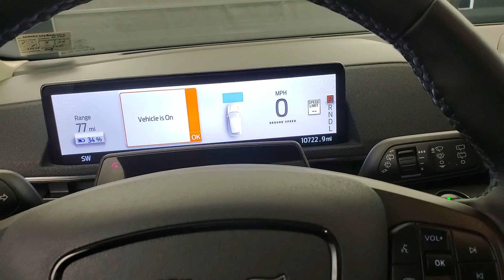2023 Ford Mustang Mach-E California NAVIGATION BACK-UP CAMERA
A04219​
BACK-UP CAMERA, BLUETOOTH CONNECTION, HEATED FRONT SEATS, HEATED STEERING WHEEL, INTEGRATED TURN SIGNAL MIRRORS, KEYLESS START, NAVIGATION SYSTEM, POWER DRIVER SEAT, PUSH BUTTON START, SEAT MEMORY, USB, AWD, ONE OWNER. Why buy from Car Vision? (1) We are a "No-Hassle No-Haggle" dealership! We pre-discount our cars, so you do not need to worrying if you got the best price! (2) Our salespeople are non-commissioned, and won't be pushy about a purchase. (3) We remove the fear of purchasing a pre-owned vehicle with our Comprehensive Extended Service contracts, and provide a FREE Vehicle History Report for each car. (4) We handpick only the best vehicles, and each vehicle goes through a meticulous 118-point inspection process. (5) Are you are looking to sell your car? We buy cars! ***Our "Market Based" pricing philosophy ensures you pay below the current market average for the same car with comparable mileage! We utilized cutting edge software which pulls data from every major auto website. Our goal is to price our cars low enough to sell within 30 days. This means you get our best price without having worry if you paid too much.***